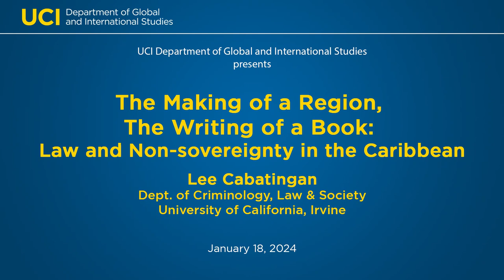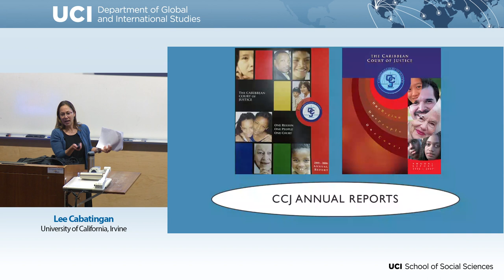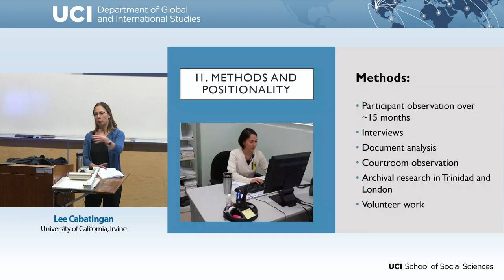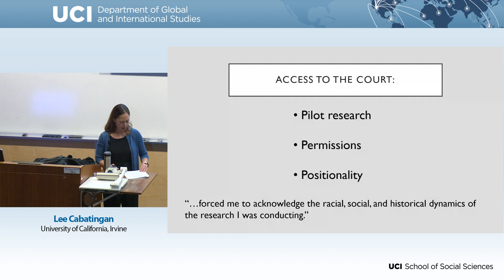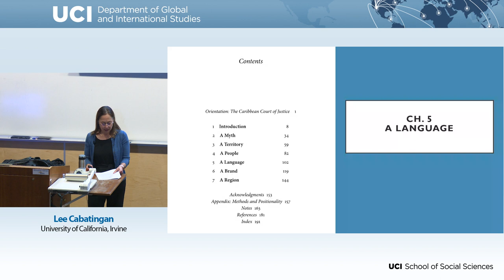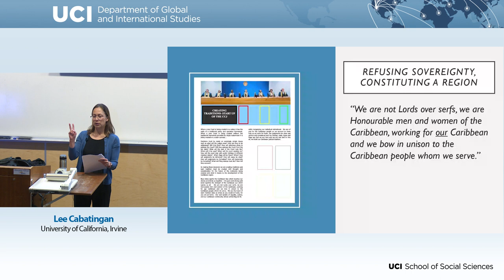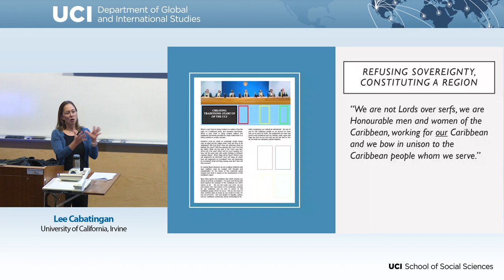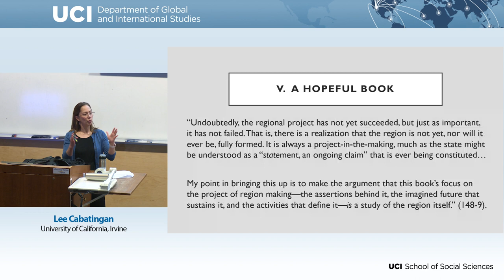Lee Cabatingan: The Making of a Region, the Writing of a Book